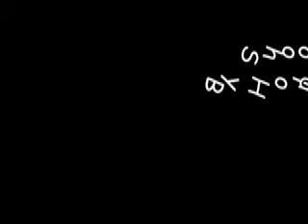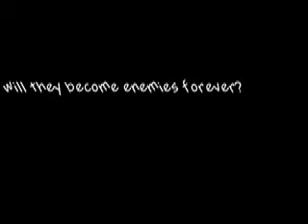Shootin' Hoops with Bart and Billy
What do u get with a bouncy ball and a doughnut playing b-ball, trouble!